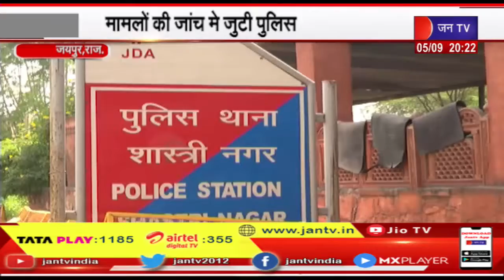Jaipur News | दुष्कर्म कर अश्लील वीडियो बनाने का मामला, मामलों की जांच में जुटी पुलिस | JAN TV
Watch JAN TV on :
Tata Play DTH : 1185
Airtel DTH: 355
JIO Fiber: 1384

News Credit – sk banshiwal